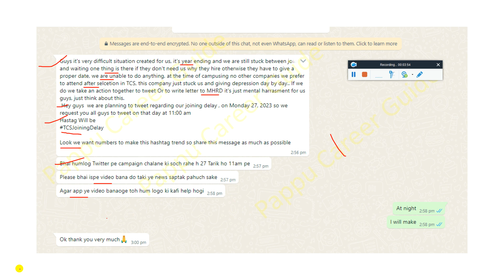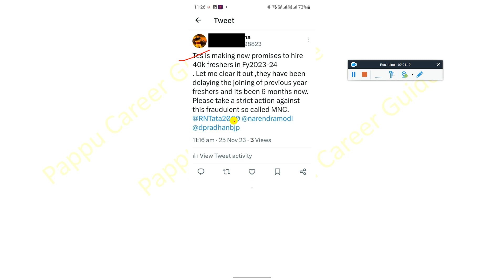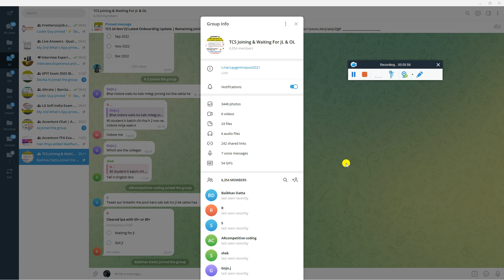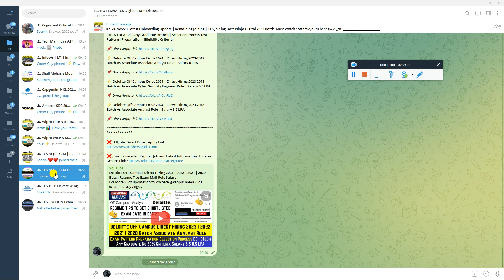COME AND JOIN THE INDIA'S BIGGEST ONLINE CAMPAIGN ON 27TH NOV ON TWITTER REGARDING TCS JOINING DELAY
👉TCS TSLP Elevate Wings 1 2023 | IRA & DCA 2023 | 2021 | 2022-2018 Batch Exam Discussion

🔺 TCS 8TH NOV Joining Updates, Today 500+ Candidates Got Joining Letter 14TH DEC New DOJ Ninja Digital

🔺 TCS Pending Ninja Digital Others 7 New Joining Date TCS 40,000 Confirmed Onboarding in Nov-Dec Phase - Must Watch

🔺 Got TCS Joining Letter at Night 1 AM | TCS New DOJ 20 NOV | Got Two Different Joining Letter & Date🤔

🔺 TCS Good News TCS Oct-Dec'23 Phase 3 New Joining Date 16 & 30 Nov | 4th Dec Ninja Digital 2023 Batch

🔺 TCS Oct-Nov‘23 Phase New Onboarding Joining Update For All Remaining Candidates Freshers Experienced - Must Watch

🔺 TCS 2nd Nov New Joining Date |TCS Pending Joining Date | TCS Joining Survey Mail |TCS Joining Letter

🔺 HOW TO CHECK ALL UPCOMING TCS NEW & NEXT ONBOARDING & JOINING DATES TCS ION MTOP PORTAL FULL PROCESS

🔴 TCS FAQs All Categories Queries Solved By Direct TCS HR Team 100% Guaranteed First Time in YouTube

✨ Hashtags ✨